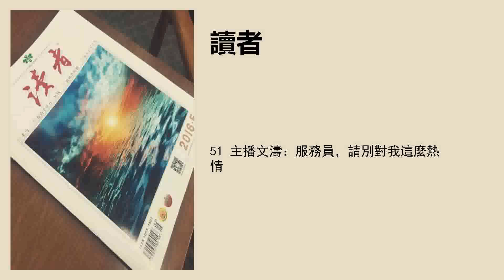51 主播文濤：服務員，請別對我這麼熱情